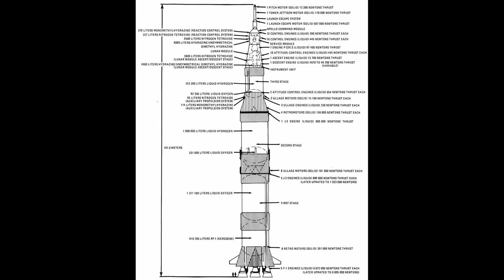The Story of Neil Armstrong | Simple History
Neil Armstrong was the first person to walk on the Moon! In 1969, he flew to space on the Apollo 11 mission and made history with the words, “That’s one small step for man, one giant leap for mankind.” Come learn how he became an astronaut and what it was like to take that amazing step on the Moon.